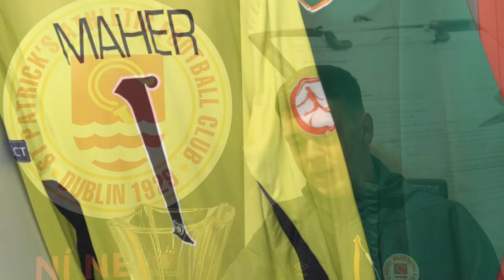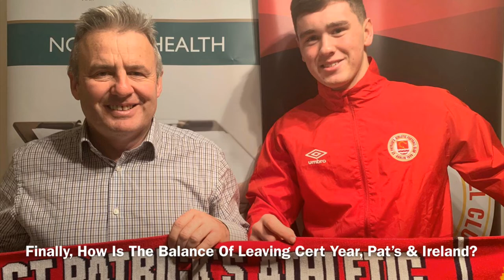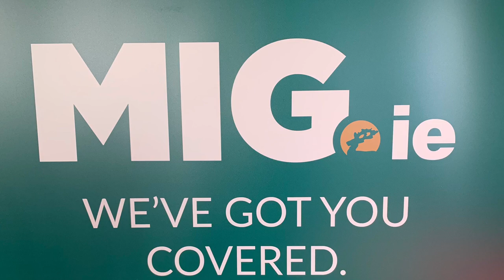InternationalSaints - The newly named Ireland U18 International POTY Brian Maher Interview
We spoke to Saints' goalkeeper Brian Maher who was named Under 18 International Player of the Year at tonight's awards ceremony